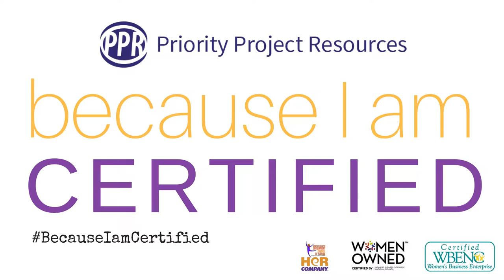Because I am Certified: Priority Project Resources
Hear from Susan Davis, the owner of Priority Project Resources about why she credits certification with some of her success as a woman owned business.